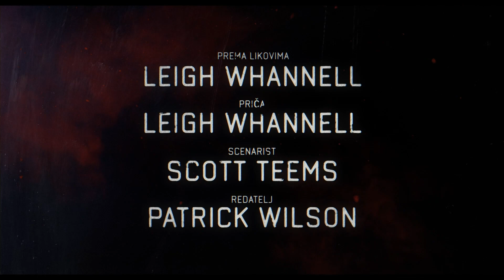PODMUKLO: CRVENA VRATA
U novom nastavku Insidious franšize, originalna postava vraća se u posljednjem dijelu zastrašujuće sage obitelji Lambert!
Kako bi zauvijek porazili demona, Josh (Patrick Wilson) i sada odrasli student Dalton (Ty Simpkins) moraju ići dalje nego ikad prije iza crvenih vrata gdje će se ponovno suočiti s mračnom povijesti svoje obitelji, ali i novim jezivim strahotama...

Uskoro u svim kinima!